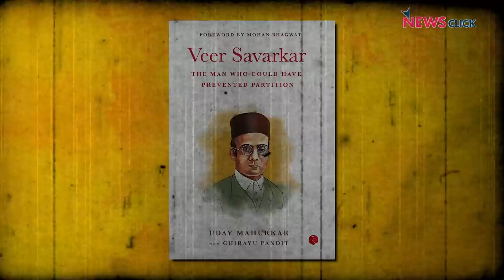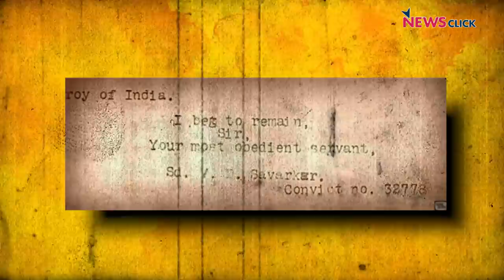क्या था गांधी और सावरकर का रिश्ता?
'इतिहास के पन्ने मेरी नज़र से' के इस अंग में वरिष्ठ पत्रकार नीलांजन बात की शुरुआत करते हैं राजनाथ सिंह के दावे से कि गाँधी के कहने पर सावरकर ने अंग्रेज़ों को माफ़ी नामा दिया था, और इसके बाद वे सावरकर के इतिहास पे जाते हैं